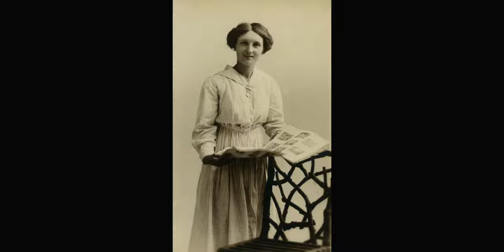ODE TO VIRILIO (One Day The Day Will Come When The Day Won't Come)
One Day The Day Will Come When The Day Won't Come, Paul Virilio (Open Sky)

On the evening of the 13/10/18 at a collaborative performance poetry event
those present are asked to type ODE TO VIRILIO into Youtube on their mobile devices. After a pause, James Parkin then reads aloud his (O)BITS poems over the duration of this video.

This piece forms part of a series of performances shared between James Parkin and Harry Man at the above poetry event.